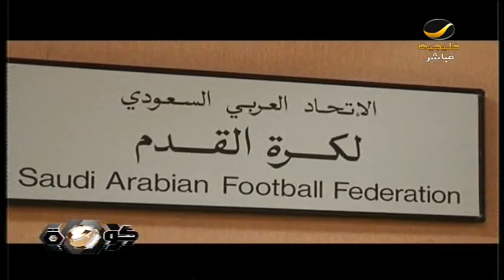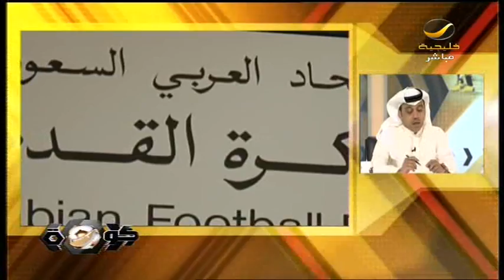الانتخابات الجديده وطريقه تعاطي الجماهير معها